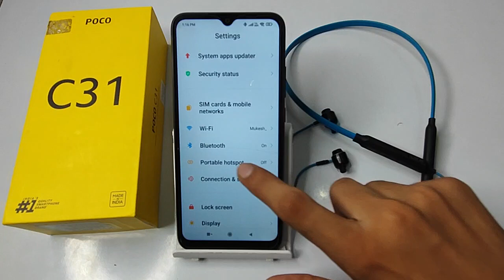How to unpair Bluetooth earphone poco C31 , Bluetooth earphone ko kaise unpair karte hai